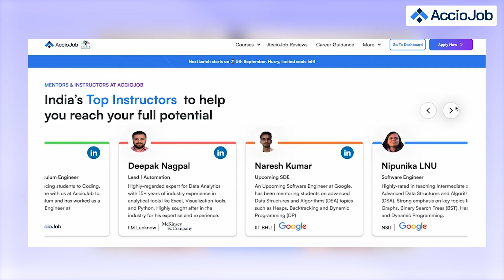My Placement Journey with Acciojob | MSc. Student to Software Developer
In this testimonial, we have Prashant with us who is now a software developer at Purecode.
He talks all about his experience with AccioJob, and how has he been upskilling himself now that he is a software developer at Purecode

Professional Development
Skill Development
Exclusive Interview
Career Guidance
Learning from Experts
Tech Education
Success in Tech
Podcast Interview
Tech Learning Resources
AccioJob
Achieve Your Dream Job
Mastering DSA
Transformative Learning